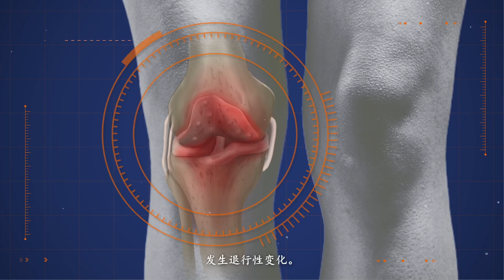Osteoarthritis of the knee and total knee replacements - Facts and common myths debunked! 【中文字幕】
Osteoarthritis of the knee affects many Singaporeans. The mainstay of treatment entails lifestyle and activity modification, analgesia and most importantly, physiotherapy. When conservative treatment fails in patients with severe osteoarthritis, a total knee replacement is an effective and reliable treatment option. The team at Singapore General Hospital are here to share some facts about knee osteoarthritis as well as debunk some myths about knee replacements.